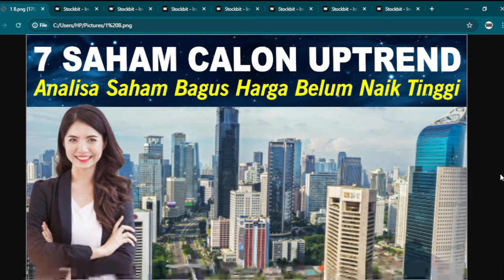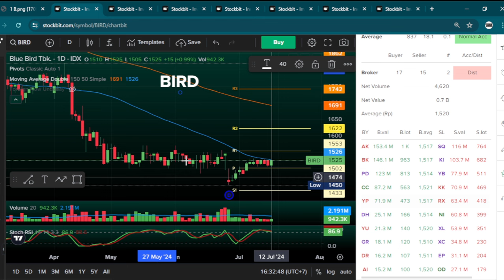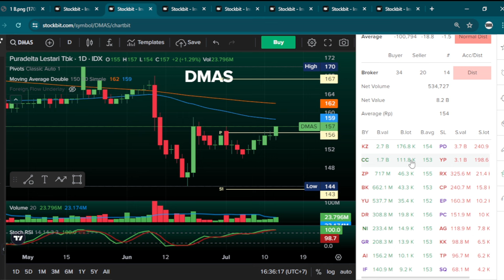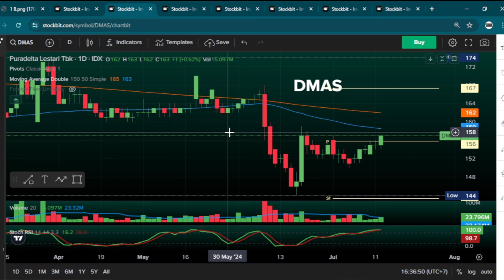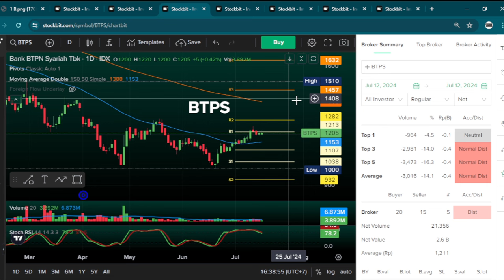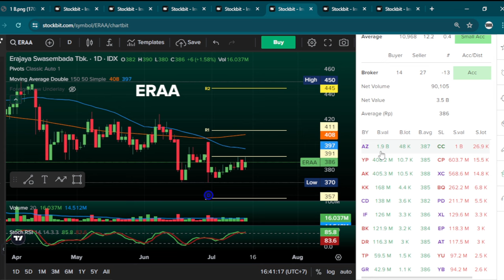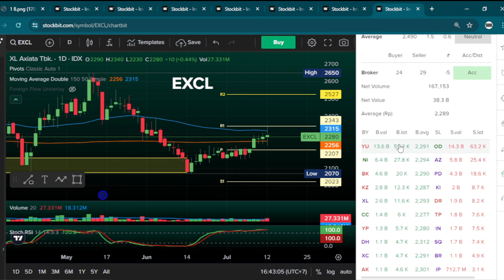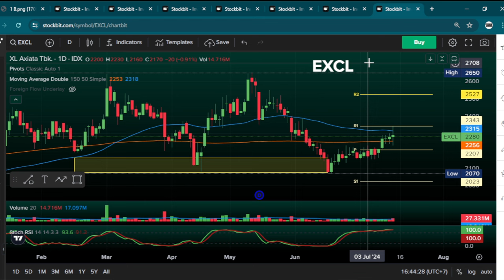JP Morgan Terpantau Masuk! 7 Saham Bagus Ini Berpotensi Naik Lagi, & Masih Bisa Beli Di Harga Bawah.